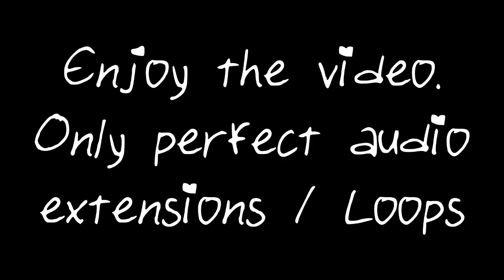[1 HOUR] Nightcore - Used To Be (L.O.V.E.)